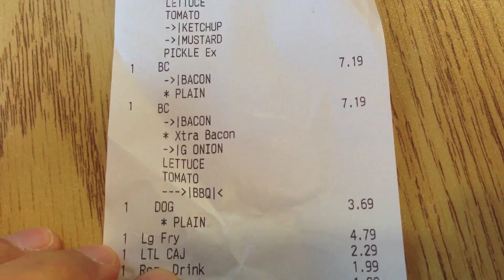FREE EXTRA BACON at Five Guys Burgers and Fries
Did you know you can ask for extra bacon at Five Guys Burgers and Fries? And it is no extra charge!

FreezerBurns is a video food review show on a mission to deliver you real in-depth frozen food reviews, snack food reviews, and restaurant reviews. Gregory Ng is the Frozen Food Master and acts as frozen food chef, critic, and guinea pig.